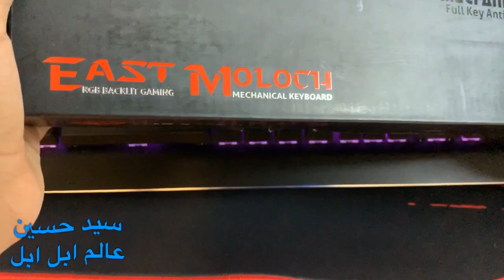الكيبورد الميكانيكي الذي ينافس ريزر و لوجتيك بارخص الاسعار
كان عدد المشتركين
رابط شراء المنتج

‏mail=sys

قوائم التشغيل 👇🏻
list=PLNVIkN5IvMKhl8Dog98CGQTAlj15fU1Yr
- [ ] list=PLNVIkN5IvMKj7J6FDFExh_U1LsPajLMuI

Apple_ Ward
ايفون
القيود
الاعدادات
عام
تطبيقات
‏Airpods
‏Apple
هايبكسل
سكايوارز
اجلد
احبك
لعب
ماينكرافت
بيدوارز
عالم ابل
سيد حسين
فلوق
برامج ايفون
تحديثات ios
ايفون 7 بلس
ايباد برو
‏Apple air pods
سماعات أبل
ماينكرافت
قيف اويي
مؤتمرات أبل
‏Wwdc